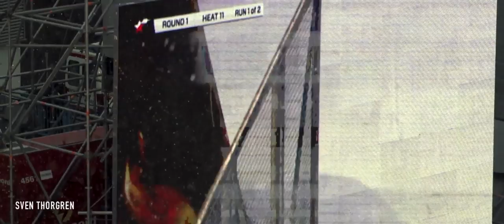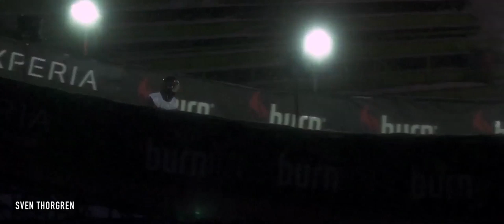Sven Thorgren Chapter 2/3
Protest takes you on a journey "From here to there" with 3 of their professional snowboarders. Following them on their journey from their personal here to get there, whether it's a search for the ultimate pow, the perfect tree run, winning contests under pressure or creating footage in imperfect conditions.

Sven Thorgren, just 18 years old with an impressive track record. He is snowboarding for 11 years now, is going to snowboard school in Malung/Sweden and impresses the world with his fabulous style. Nowadays he travels the world with the busiest competition schedule so far. His goal is to qualify for the Olympics in Sochi and to join the TTR world Tour. Follow Sven on his mission, there's much more to come...